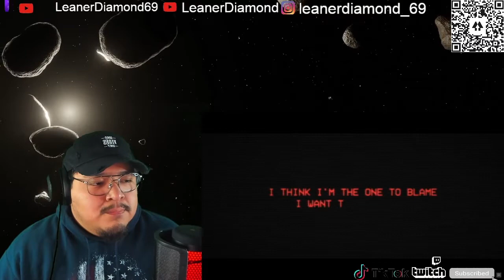1ST LISTEN REACTION LANDMVRKS Suffocate feat Bertrand Poncet CHUNK! NO, CAPTAIN CHUNK! OFFICIAL V